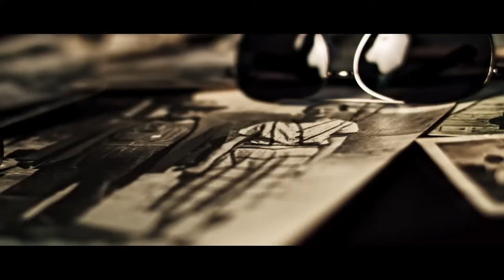Chad Triplett - Jasper's Shine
Music video for Jasper's Shine performed by Chad Triplett.